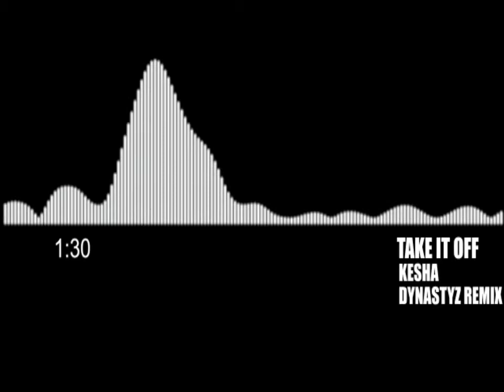Take It Off (Ke$ha) [Dynastyz Remix]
It's been a while since I've uploaded anything lol. Well, here's a quick remix I made of Ke$ha's song, Take it Off.